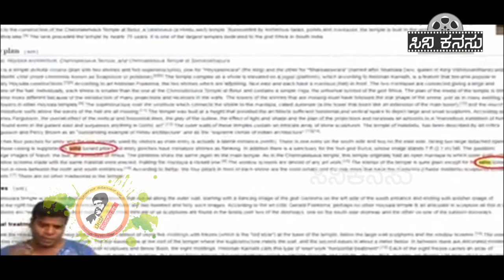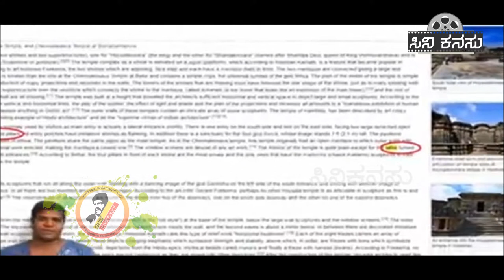ಕರ್ನಾಟಕ ಶಿಲ್ಪಕಲೆ | Cinikanasu | Shankarnag | MalgudiTalkies | Kannada